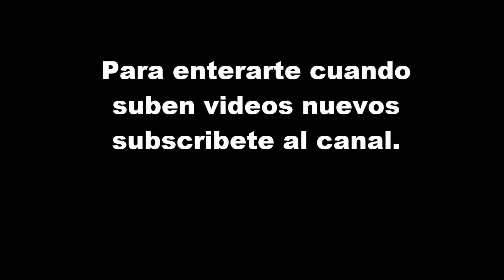Latin Signal NO SHOW 08.17.17 new show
Joseph Salter SHOW CAMERA.LATİN SHOW..